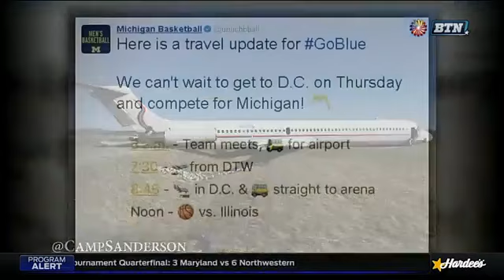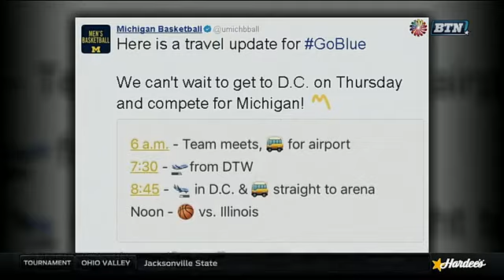Indiana vs Wisconsin 2017 Big Ten Championship Quarterfinal